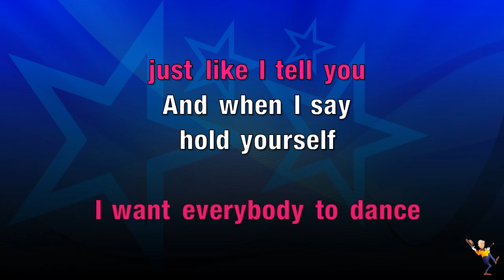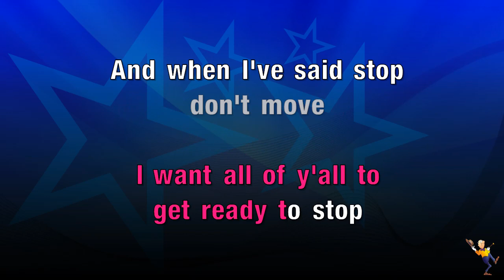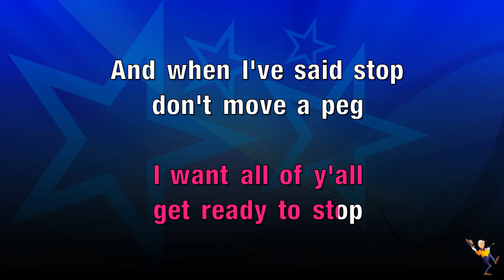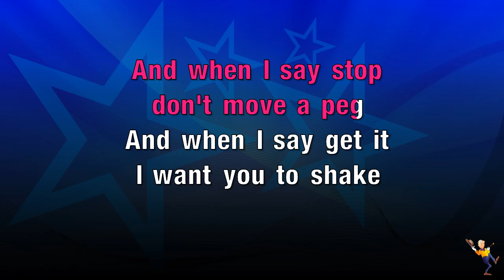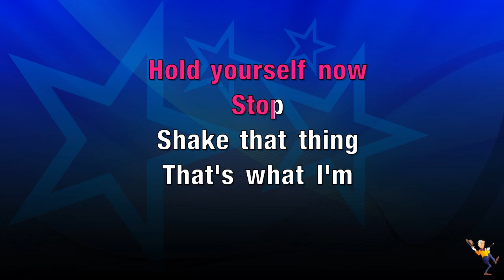Pinetop's Boogie Woogie - Clarence Pinetop Smith (KARAOKE)